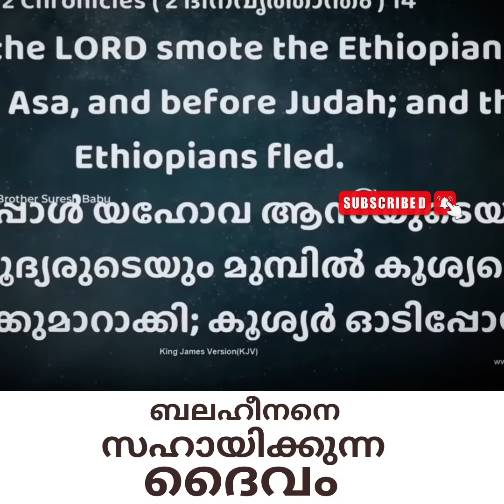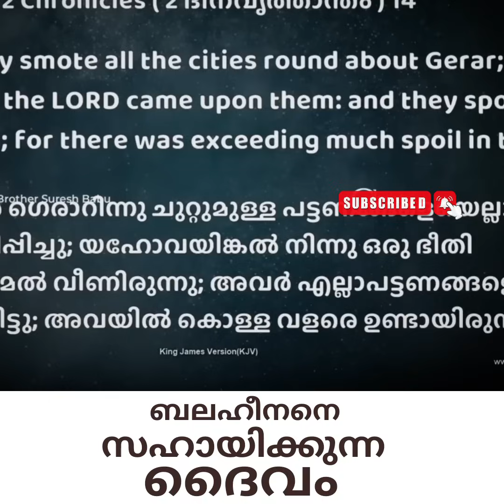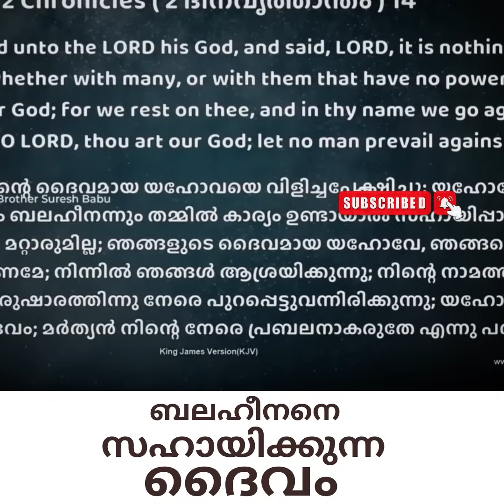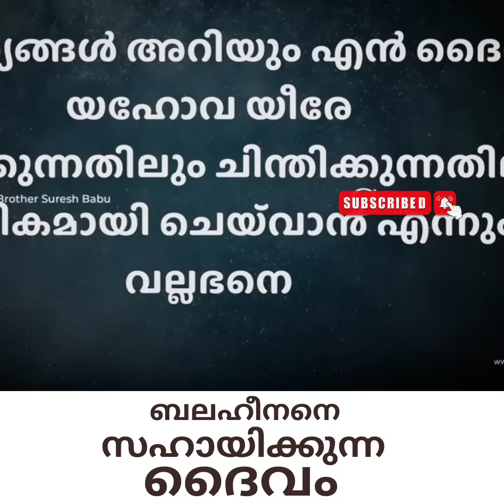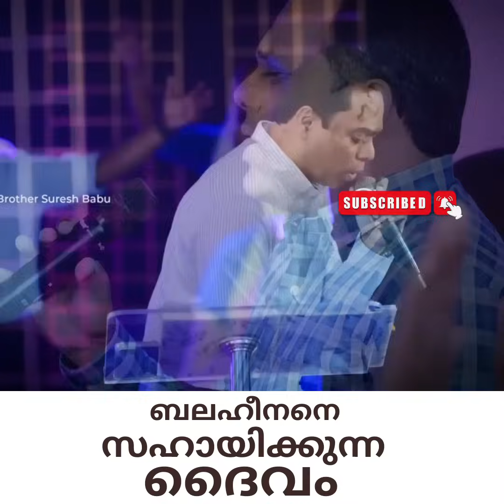Transform Your Life with Pastor Suresh Babu's Life-Changing Malayalam Christian Message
In this video, Pastor Suresh Babu shares a life-changing message in Malayalam. Hear about Gods plan for your life and how to connect with Him in a personal way.

If you're interested in discovering more about Christianity, and want to find a personal connection with God, then you need to watch this video! Pastor Suresh Babu shares a life-changing message in Malayalam that will change your life for the better. From understanding your purpose in life to finding peace and joy, this message is sure to impact your life in a positive way!